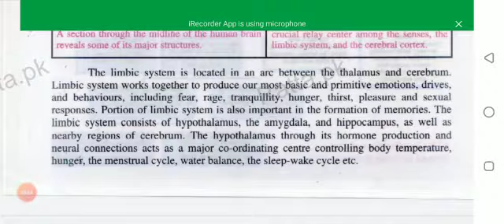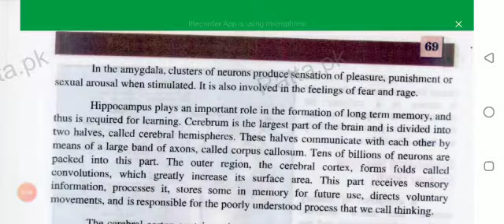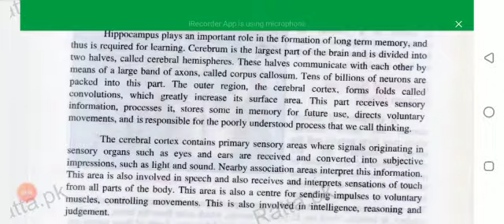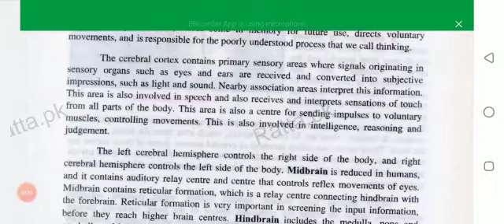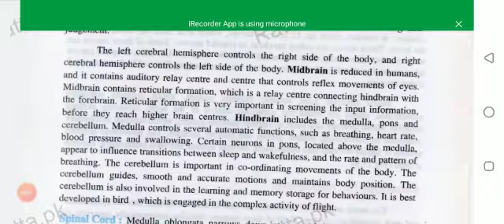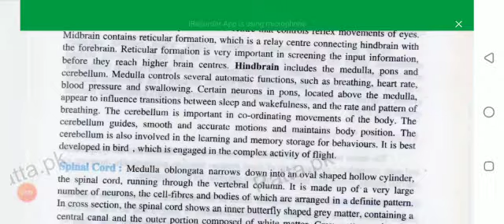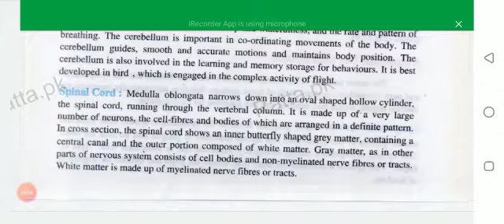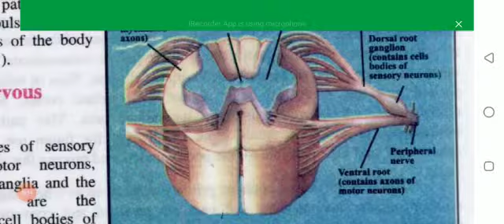Biology Chapter 7 part 10 by Sara